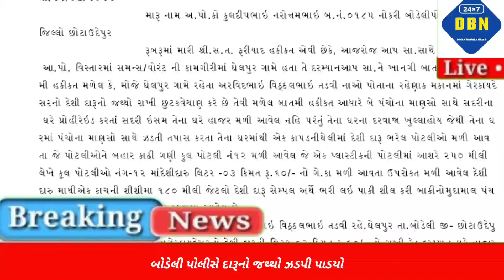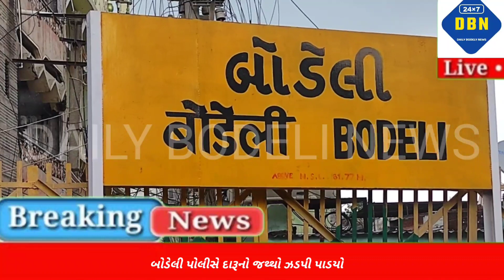મધ્ય પ્રદેશ નવા રાજ્યપાલ તરીકે વરણી થયેલા મંગુભાઈ પટેલને સન્માનિત બોડેલી ખાતે ક્યાં થશે જુઓ DBN